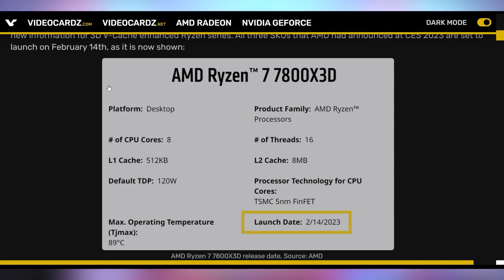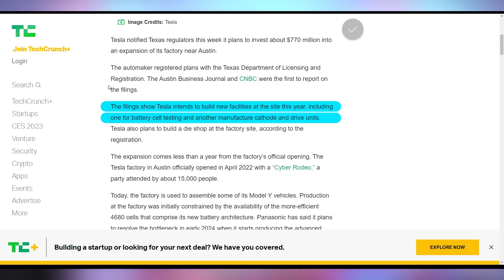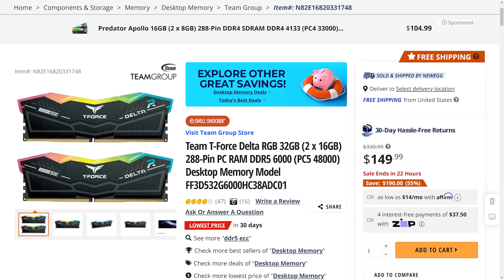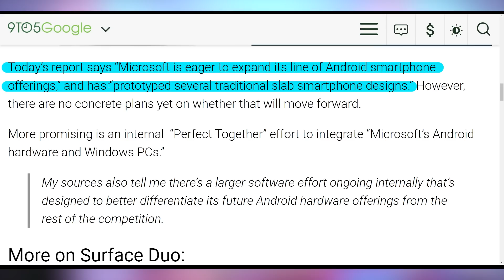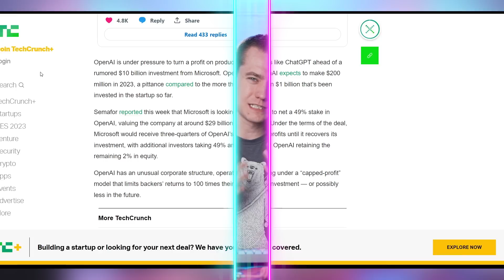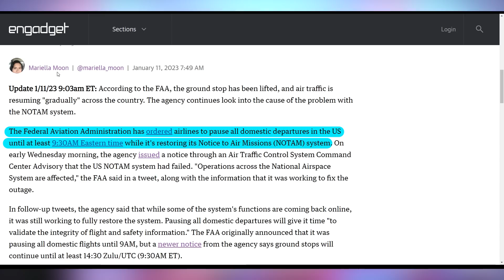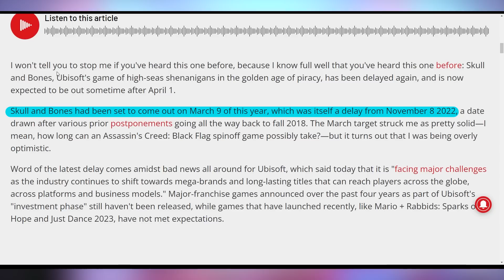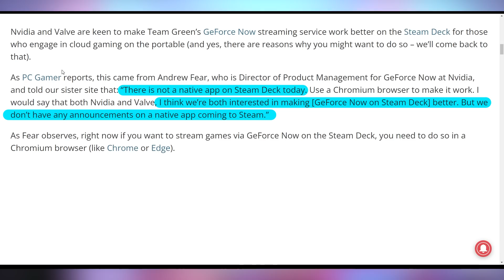AMD Loves You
0:00 - Intro
00:20 - X3D Date
01:03 - RDNA3 ISA Booklet
01:27 - Cryptostonks
02:40 - UFD Deals
03:27 - Surface Duo Dead
04:25 - Pay For ChatGPT
06:27 - FAA Grounded Flights
07:14 - JWST Confirms Exoplanet
08:02 - Skull & Bones Delayed Again
08:59 - GeForce Now Steam Deck

Presenter: Brett Sticklemonster
Videographer: Brett Sticklemonster
Editor: Catlin Stevenson
Thumbnail Designer: Reece Hill